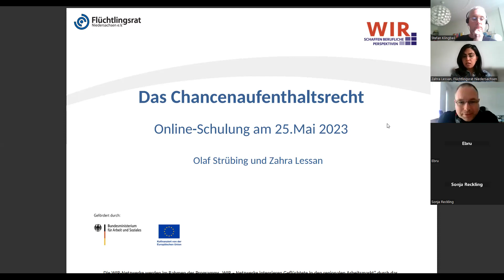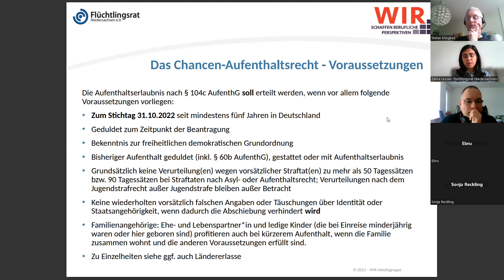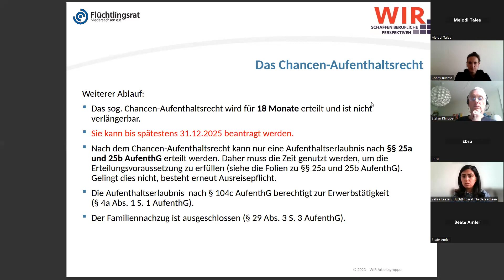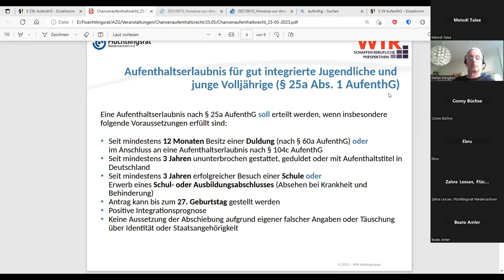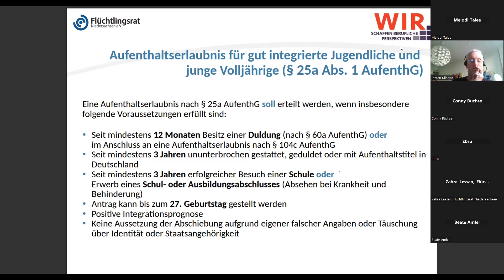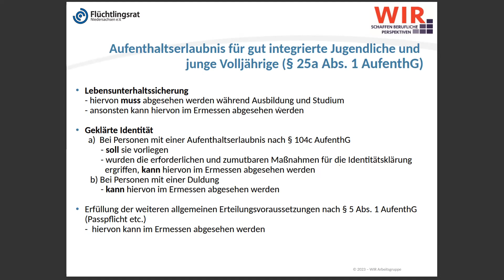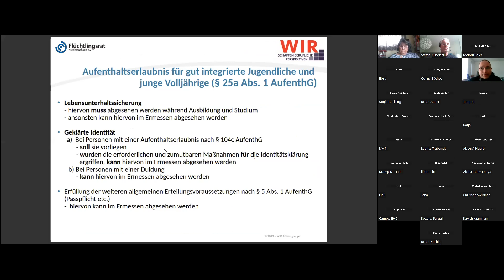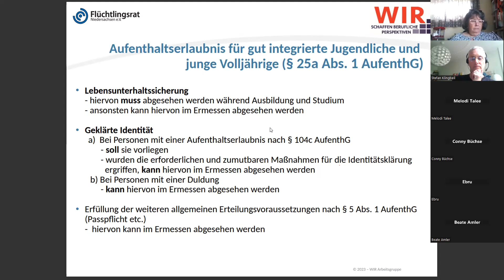Chancen AE Schulung230525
Mitschnitt einer Zoom-Schulung zum Chancen-Aufenthaltsrecht vom 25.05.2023 mit Olaf Strübing und Zahra Lessan.